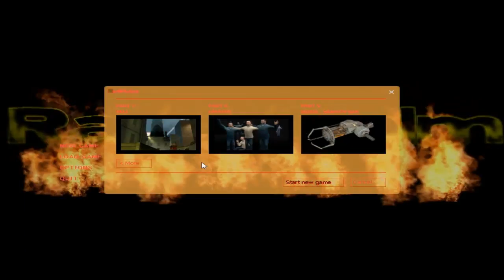Half-Life 2-Ravenholm Part 14